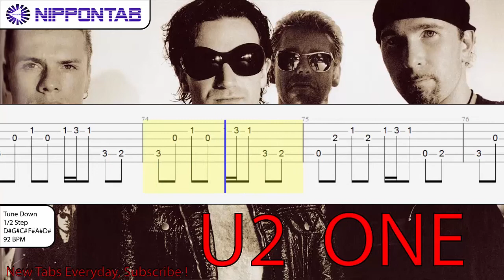【Guitar TAB】ONE〚U2〛tutorial & tab譜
U2 の「ONE」の ギター guitar tab 譜 & tutorial です

スキャンダル Scandal の「Nom de la musique」の (Instrument en japonais) tab 譜 & tutorial です